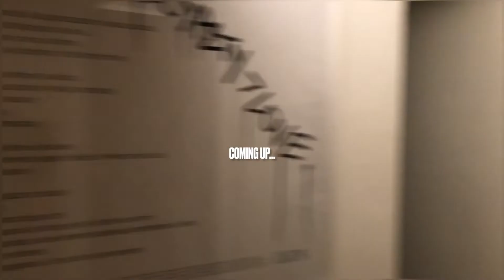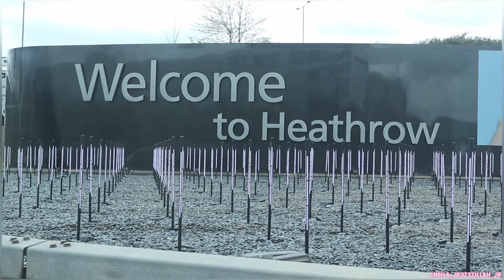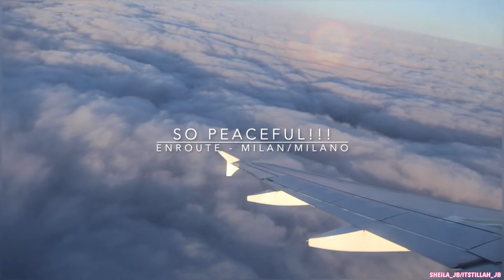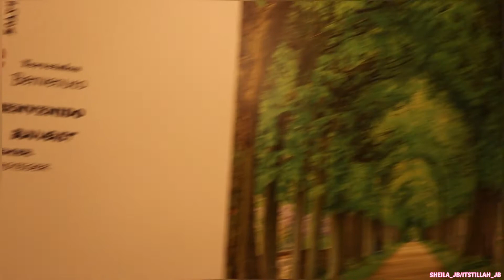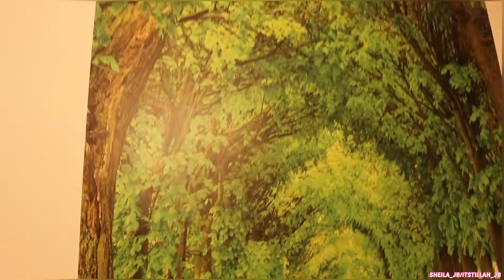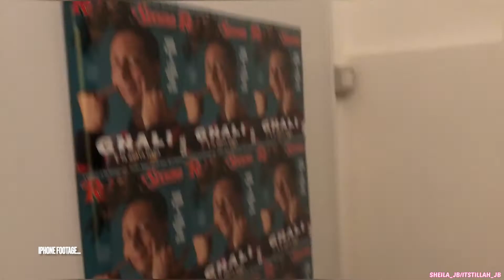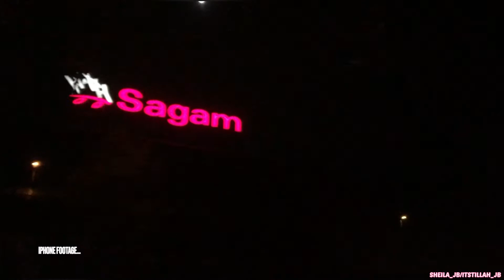MILANO VLOG | COME VISIT MILAN WITH ME, PLUS A MINI LOOK BOOK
Hey guys,

I'm back with another vlog. We went to Milan for 10 days and stay in a Airbnb apartment. The whole trip was lovely but I had some camera issues, so I wasn't able to vlog as often as I wanted. "It is what it is, we move!"

Click the notification 🔔 to keep up with my uploads..

FOLLOW ME ▹

H S JOHNSON WATCHES

CASH IN YOUR GADGETS

COMMS WAREHOUSE

BRITANNIA HOTELS

AWIN